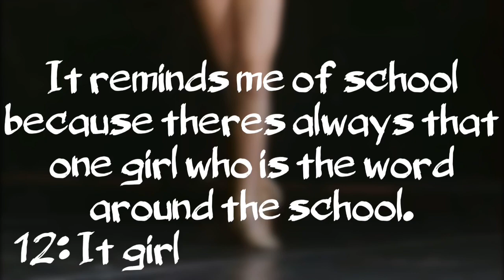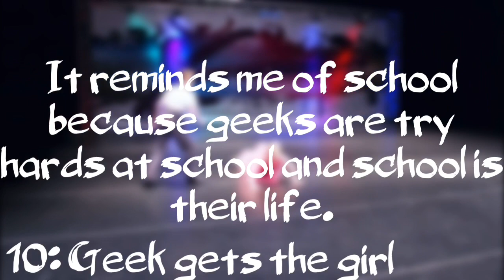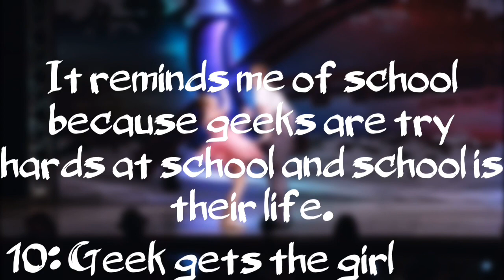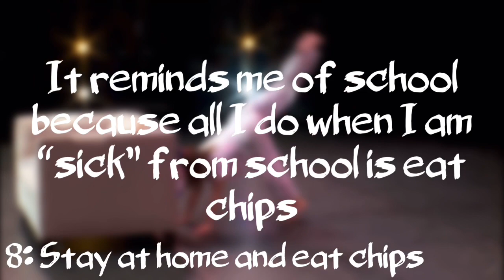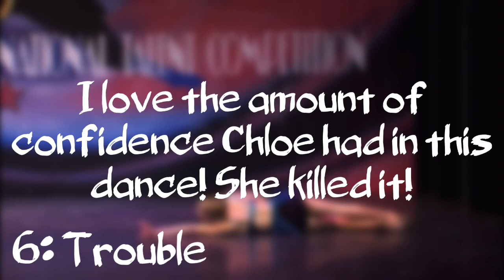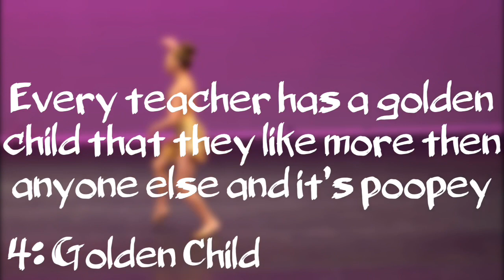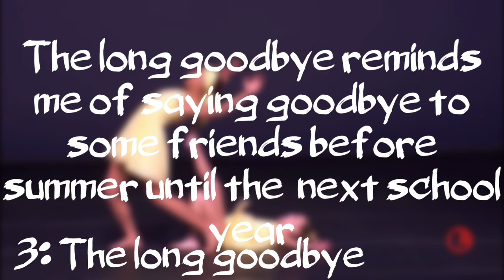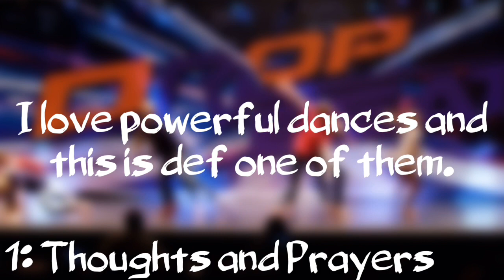Dance Moms- Dances That Remind Me Of school ranked!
I’m officially done with school now so this vid is in honor of that!